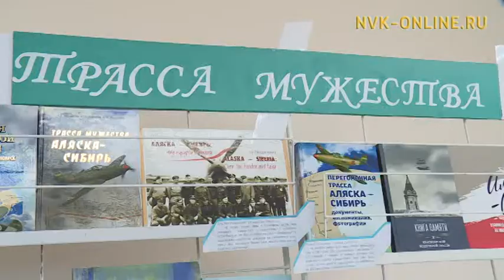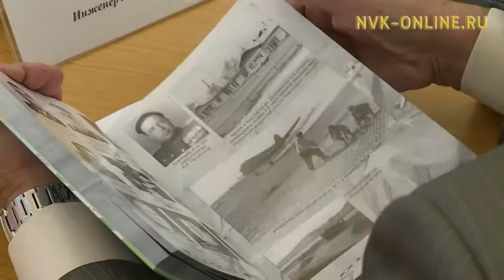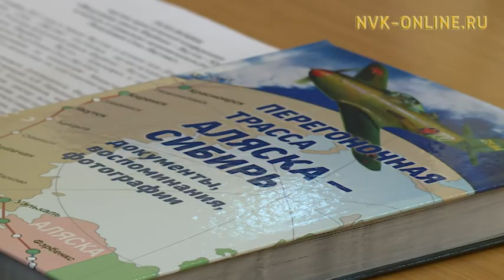В Якутске вспоминали о перегоне первых самолетов из Америки